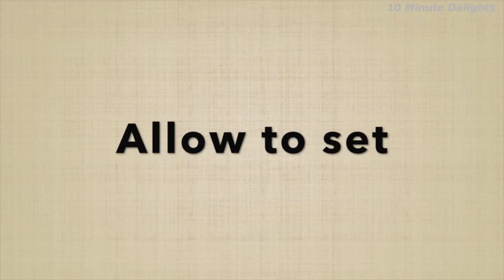GANESH CHATURTHI SPECIAL SWEETS RECIPES|GANESH CHATURTHI BHOG RECIPES|GANPATI SPECIAL SWEETS RECIPES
Make these super delicious , tasty & easy to make sweets recipe this Ganesh chaturthi. Hope you will like them.

Rava laddu:
Ingredients
Sooji (Semolina)- 1 cup
Coconut powder or fresh grated coconut- 1/2 cup
Sugar- 3/4 cup
Almonds- 1/4 cup, crushed
Cashews- 1/4 cup, small pieces
Pista- 2 tbsp, small pieces
Golden Raisins- 2 tbsp
Ghee (Clarified butter) - 2 tbsp+1 tbsp to roast dry fruits

Kalakand:
Ingredients:
Paneer grated -2 cups
Condensed milk-
 1/2 cup
Milk powder-3 tbsp
Ghee-1 tbsp

Mawa peda:
Ingredients
Milk powder- 1 1/2 cup
Butter or ghee- 2 tbsp, melted
Cardamom powder- 1/2 tsp
Saffron- 7-8 threads soaked in 1 tbsp milk
Ghee to grease the plate and palm while making pedas
Pistachios to garnish

Coconut ladoo:
INGREDENTS:
3 cups dessicated coconut
1 & 1/2 cup sweetened condensed milk
1/2 tbsp rose syrup
1 tsp rose water
1 tsp cardamom powder

Ganesh chaturthi special recipes|ganesh chaturthi bhog recipes| ganpati special sweet recipes| Mawa modak without mould| moong dal ladoo| na
modak,steamed modak recipe

Topic cover in Today's video

Ganesh chaturthi
Ganesh chaturthi special
Ganesh chaturthi recipes
Ganesh chaturthi sweet recipes
Ganesh chaturthi modak bhog
Ganesh chaturthi modak prasad
Ganesh chaturthi shrikhand bhog
Ganesh chaturthi shrikhand prasad
Ganesh chaturthi flavoured modak
Ganesh chaturthi modak kaise banate hai
Ganesh chaturthi mawa modak bhog kaise banaye
Ganesh chaturthi 2021special
Ganesh chaturthi 2021 recipe ideas
Ganesh chaturthi 2021 bhog item
Ganesh chaturthi bhog recipe
Ganesh chaturthi prasad recipe
Ganesh chaturthi prasadam recipe
Ganpati special bhog
Ganpati special prasad
Ganpati special pooja prasad
Ganesh chaturthi special bhog recipe
Ganesh chaturthi special prasad recipe
Modak prasad
Ganpati modak bhog
Ganpati shrikhand bhog
Bhog recipes
Prasad recipe
Prasadam recipe
Bappa bhog
Bappa prasad
Dagrusheth halwai prasad
Dagrusheth halwai bhog
Ganpati bappa morya
lalbaghcha raja bhog item
Vinayaka Chaturti bhog